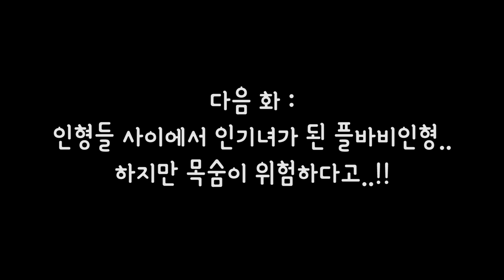바비인형이 된 플레르..낯선 집에서 탈출해야돼!몸이 너무 작아졌어ㅠ[마인크래프트 바비인형#1]토이스토리 Minecraft - [플레르TV]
어느 한 장난감의 이야기가 거대한 집에서 시작됩니다..!

장난감과 인형을 너무 좋아하는 플레르ㅋㅋ
집 앞에 마침 장난감가게가 생겨서 놀러가게 되는데
수상한 주인아저씨가 인형이 되고 싶냐고 묻는다
말도 안된다고 생각하며 인형의 삶이 부럽다고
플레르는 이야기하는데..
눈떠보니 바비인형이 되어있다?
몸이 너무 작아 낯선 집 안의 모든 것들이 거대해 보이지만
플레르는 차근차근 탈출을 준비한다

Hello !

This time I played a '  minecraft barbie '